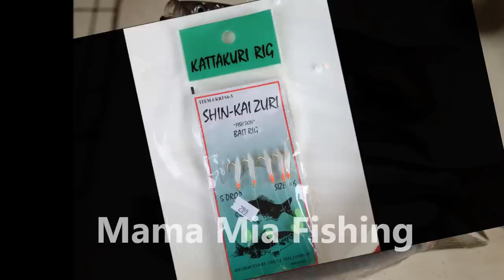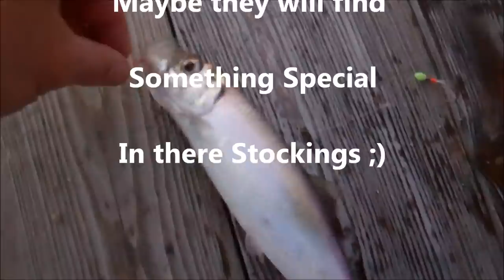How to Catch Herring with Mia and Tianna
Mia and her Friend Tianna had a great time landing over 1 dozen Herrings Friday Nov 23 2012.